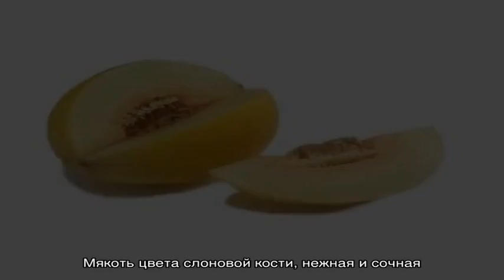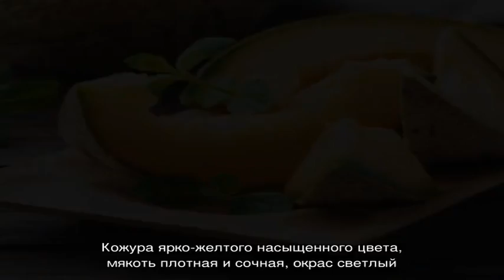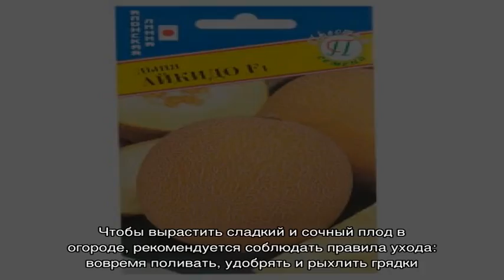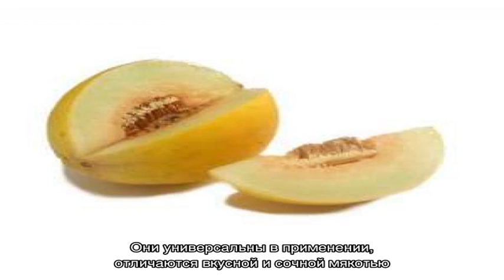Как выбрать самую вкусную и сладкую дыню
Узнаем, как выбрать сладкую дыню и какая дыня самая вкусная. Самые сладкие сорта (Канталупа, Кассаба, Креншо, Торпеда и другие), как их выращивать.